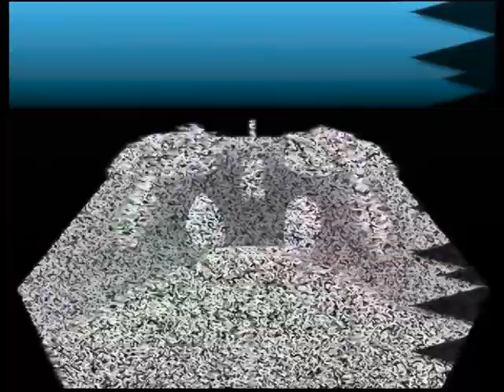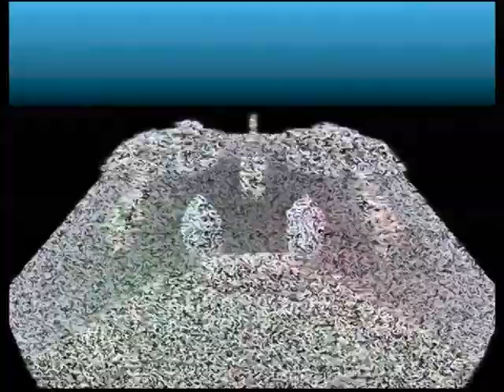【N64】カスタムロボ Part８ ～ほほぅ、１回戦から宿命のライバル同士の対決と来たか？ 【スタートオンゲームズ】【スタゲー】【JAPAGE】